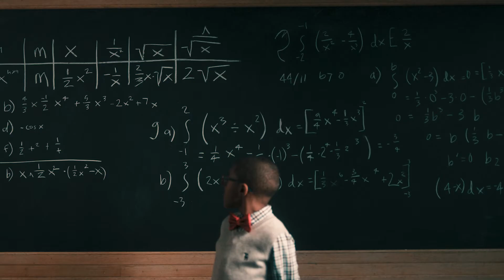"Homework" :60 MDHHS (COVID Vaccine)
COVID-related pediatric hospitalization rates are on the rise. Fortunately, the safe and effective COVID-19 vaccine is authorized for children 5 and older. Parents, get the facts about the vaccine and learn how to help keep your child safe from severe illness at Michigan.gov/KidsCOVIDvaccine.